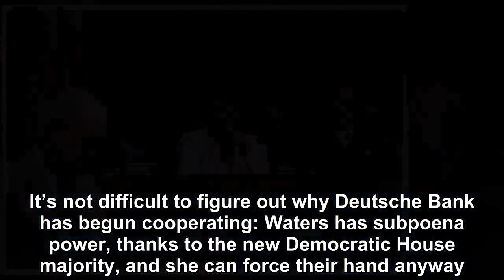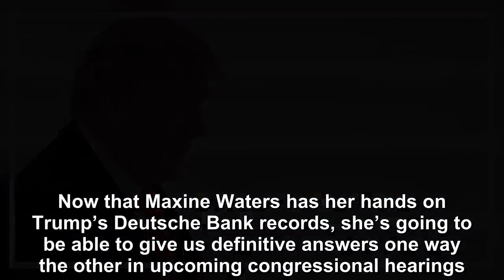Donald Trump’s Deutsche Bank records is in Maxine Waters's hand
Even as Donald Trump and his newly handpicked Attorney General William Barr continue to try to cover up what’s really in the Robert Mueller report, we don’t know what is or is not in the report when i